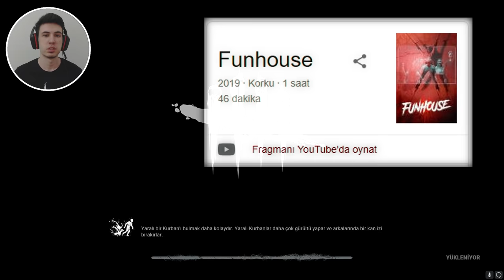KARŞIMA HANGİ KATİL GELİRSE ONUNLA OYNUYORUM #2 - Dead by Daylight TÜRKÇE